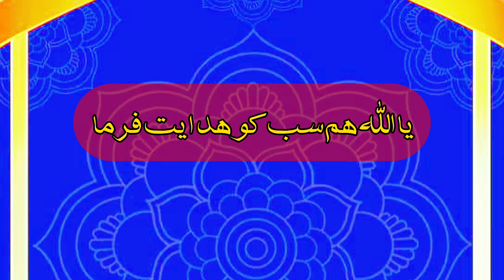Munkar Nakir Kaise Dikhte Ha | Qabar ka Azab Haqeeqat Keya hy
Jandaniyal vice
munker aur naker
munkar nakeer kaun hai
munkar nakeer meaning in urdu
munkar meaning in urdu
al munkar meaning
bonker meaning in urdu
chankar by aiman khan
munkir e ali
munkar in english
snicker meaning in urdu
munkar and nakeer are responsible for
munkar and nakir hadith
what is the role of munkar and nakir
what questions will munkar and nakir ask
who is munkar and nakir
unka nokar hun
uske niche
wo munkar e ishq novel
winker meaning in urdu
ya muneeb
what is the difference between
munkar nakir kon hai in urdu
musketeers meaning in urdu
munkar nakeer ka sawal jawab
muharram k roze ka sawab
muharram noha keya hy
pul e sirat keya hy
pul e sirat in english
pul e sirat
pul e sirat in quran
pul e siraat
pul sirat kya hai
pull-d
pul e sirat drama
h pylori ka ilaj
h pylori syrup
h pylori symptoms urdu
naat pul se utaro
what is pul e sirat
pul e sirat novel
medan e hashr
maidan e hashr
maidan e hashr location
maidan e hashr in english
maidan e hashr kaha hoga
maidan e hashr in urdu
maidan e hashr meaning
maidan e hashr kahan hai
maidan e hashr ka bayan
maidan e hashar location
maidan e hashar novel
maidan e mahshar
maidan e hashar
ishq mein hari
maidan e hashr ka
o meda ranjhna
sar e hashr ho
sar e hashr meaning in urdu
um e hareem
umm e haniya
yaad e madina
zakireen ka jannt
jannat ki zindagi
jannat ki zindagi kaisi hogi
jannat ki zindagi pdf
aakhri jannati ka naam
ek janaze ki khatir
jannat k darjat
jannat k darwazy
dozakh k darjat
ek din jibreel se kehne lage
ghar ek jannat
haram ki muqaddas junaid jamshed
haram ki muqaddas junaid jamshed lyrics
jannat k kitne darwaze hain
namaz jannat ki kunji hai
namaz jannat ki kunji hai hadees
jannat ki zamanat hadees
rayyan jannat ka darwaza
jannat ki sair pdf
jannat k sardar
jannat ka tazkira
jannat kisi kafir ko
ye jannat mubarak
jannat ki pariyon ke naam
jannat ka darakht
jannat mein darakht
jannat ka khazana
jannat k 7 darwaze ke naam
7 zameen ke naam in urdu
jannat k 8 darwaze ke naam
8 jannat name in urdu
Allah hum pr moot ki skhti asan kre
mout ki skhti
mout ki sakhti ki dua
maut ki sakhti kis aaml se asan Hoti hy
mout ki sakht ghrhi
maut ka kua in english
sunsan sadak in english
mout ki aghosh
mout ki aghosh main
mout ki sakhti se bachne ki dua
teeth mai dard ki dua
teeth k dard ki dua
danto ki safai ki hadees
mout ki poetry
unt ki shaadi
zindagi maut ki amanat hai